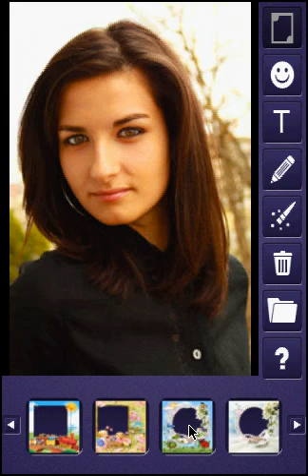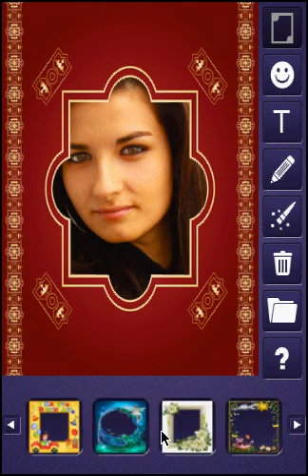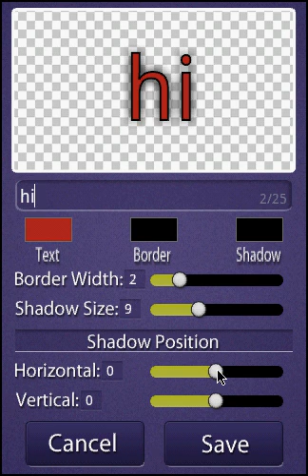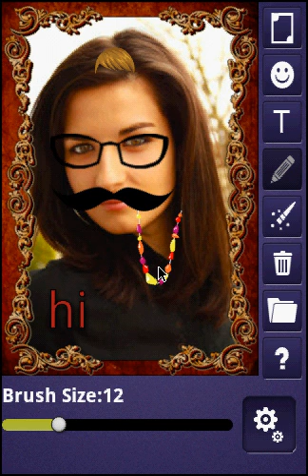PhotoDecoration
Photo Decoration: Arrange your photo beautifully with frames,clip arts,smiley,bubbles,effects.

-Get artistic, have fun, and share your photo with friends and family with the Photo Description app.
 Convert your photos collection into amazing photo only limited by your imagination.

Features of the application: Photo Decoration

* User interface following the Android Design Guidelines!
* Load photo image from the gallery.
* Take photo with your camera and add them directly to your Photo decorate.
* Add and edit text to your photo with your special message.
* Extra including function with handwriting pen to draw & write text.
* You can also edit text with text change color,border,shadow.
* Edit your photos with the effects and frames.
* freely expand, shrink, move, and rotate original photos!
* can expand, shrink, move, and rotate word bubbles and writings anytime.
* Decorate your photo with funny clip arts. More than 100 to choose from!
* if You have any problem with handle photo decoration app then help provided.
* Share your photo using all your phone's sharing applications: twitter, Facebook, gmail, bluetooth...

Please take your time to rate your experience with this App and write a short Review.
We will be grateful to hear your opinions and try to improve - whenever needed - in future versions, Please send us If you have OR wanted your text or card to be included in this App than send us on " ", We will integrate that in future release:)

 we are in no event be held liable to any party for any direct, indirect, punitive, special, incidental or other consequential damages arising directly or indirectly from any use of this material, which is provided as is , and without warranties.